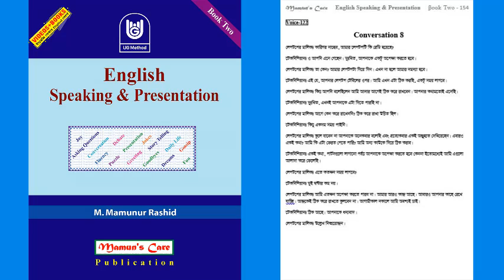Book Two 122